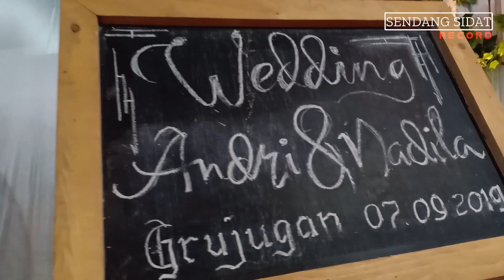rembulan '' NADILA TEBOT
Rembulan ing wengi tansah anyekseni
Endah paras manis esem lan guyumu
Ginambar ing bathin tan biso nglalekke
Yekti kangmas ora ono liyane

Tatapan netramu nembus ning atiku
Agawe aku mung mikirne sliramu
Cahyaning rembulan kalah klawan esemmu
Amung kangmas

Howoning njero batin
Pengen tansah sesanding
Yu mung karo kangmas
Atiku mung kanggo kangmas

Nadyan akeh pepalang
Ngalangi dalan katresnan
Iku pancen dalan supoyo
Tresno iki bakal kasembadan

Amung kangmas

Howoning njero batin
Pengen tansah sesanding

Nadyan akeh pepalang
Ngalangi dalan katresnan

Howoning njero batin
Pengen tansah sesanding

Nadyan akeh pepalang
Ngalangi dalan katresnan